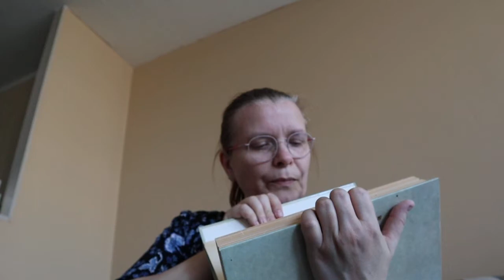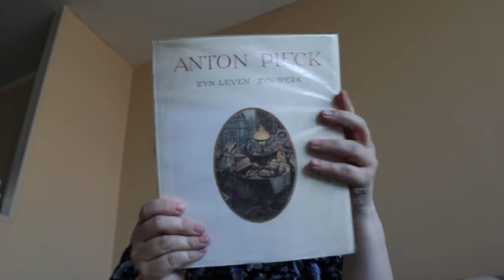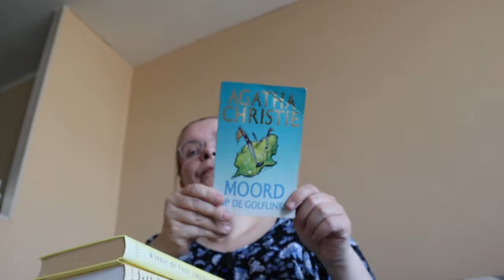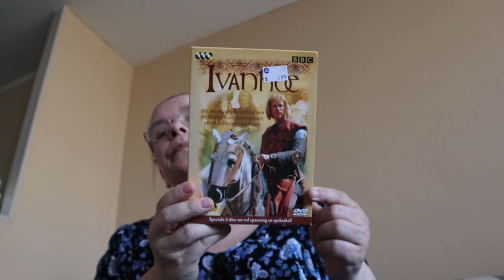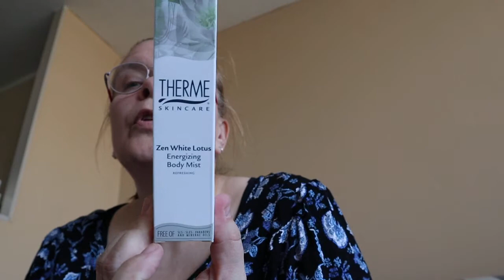kringloop shoplog (het goed)